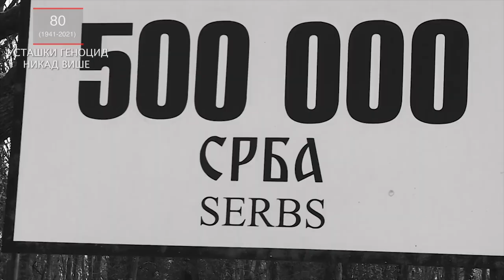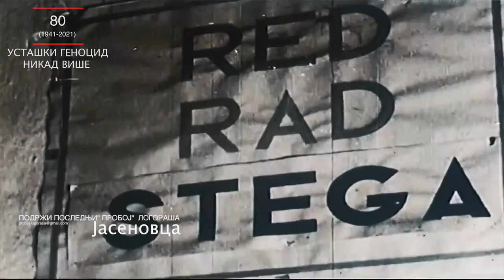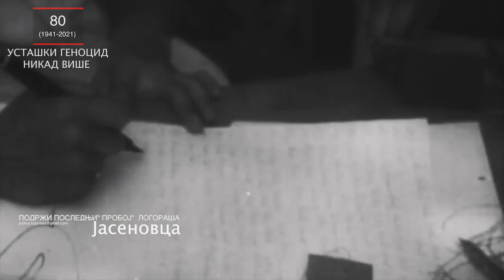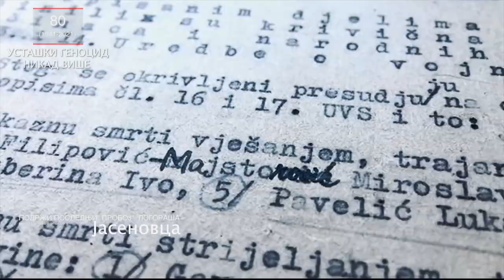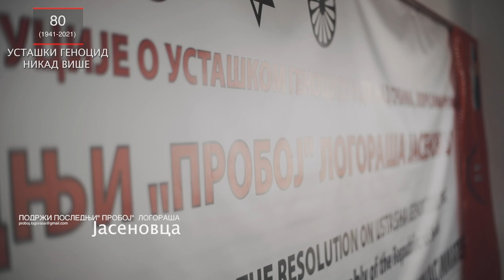Poslednji "proboj"logorasa Jasenovca apel